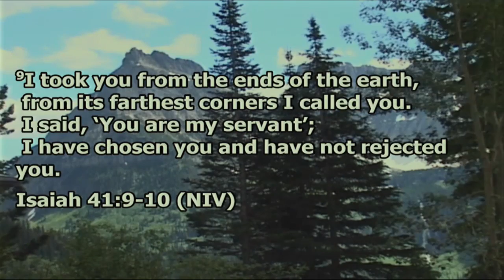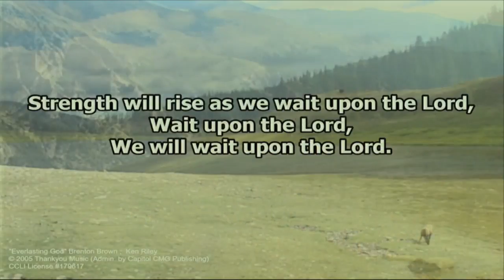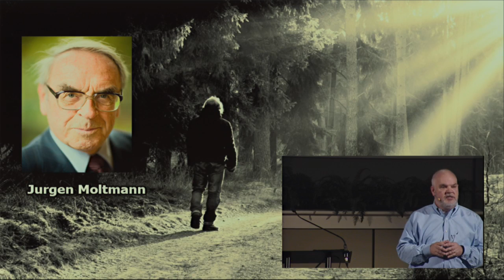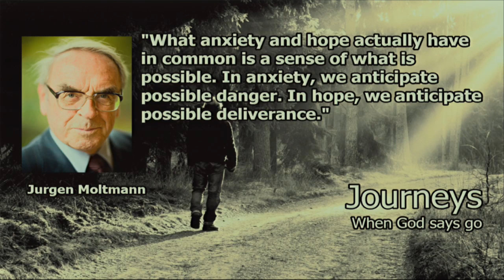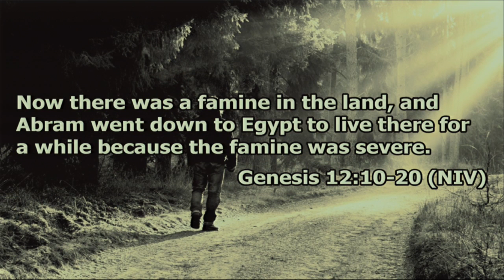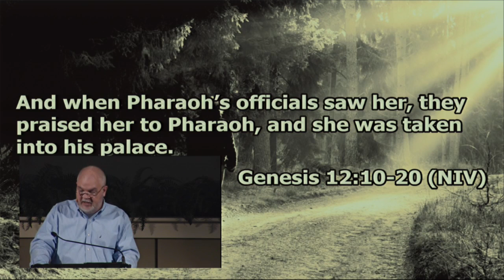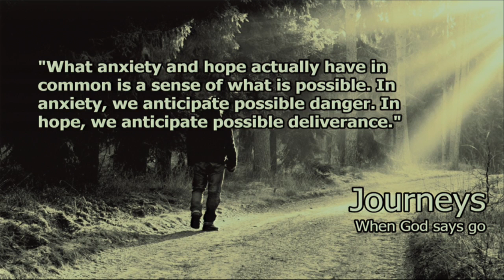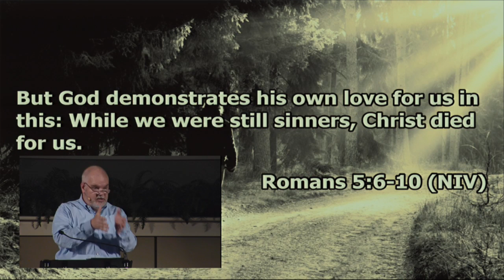Anatomy of a Detour: Journeys-When God Says GO P3 -- Jody Vickery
Sermon: Anatomy of a Detour
Series: Journeys-When God Says GO P3
Speaker: Jody Vickery
Date: Jan 22, 2017